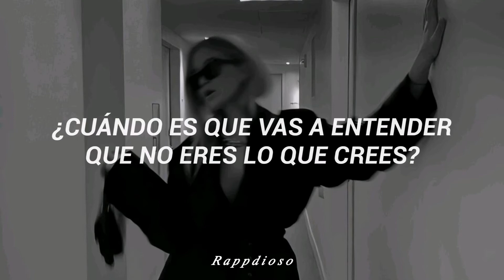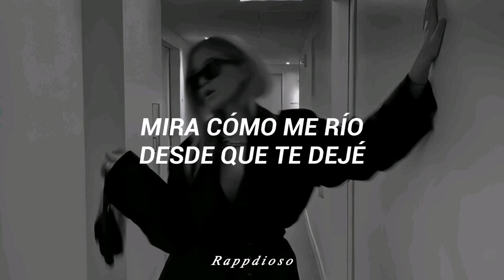tu peor pesadilla | kenia os — letra